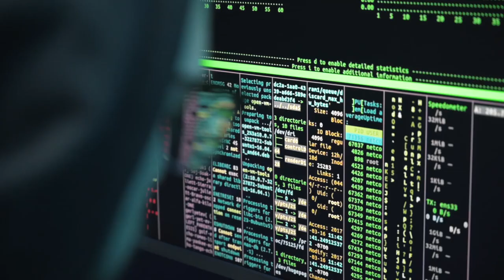BITCOIN E CRIPTOMOEDAS NÃO ESTÃO PREPARADAS!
Bitcoin foi criado para retirar poder dos bancos e devolver parte dele ao povo. Com o passar do tempo, o Bitcoin e os bancos acabaram trocando experiências e um movimento híbrido tem se formado.
Esse movimento tem ganhado uma tração forte uma vez que empresas estão pegando empréstimos em DeFi usando ativos do mundo real como garantia
Mas Vitalik Buterin, não está gostando disso..